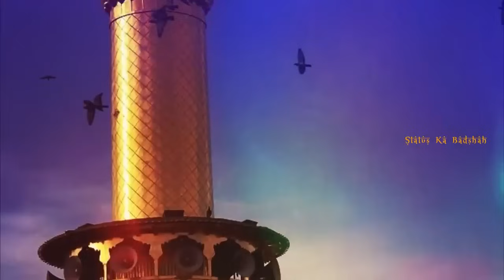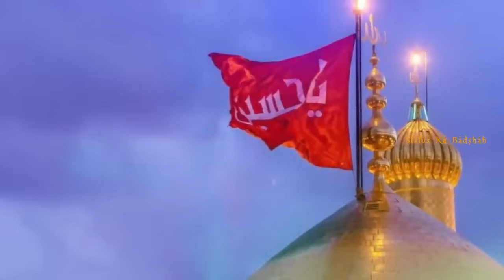नाना भी ऐसे नवासा भी ऐसा | NANA BHI AISE NAVASA BHI AISE Qawwali | Muharram Qawwali 2024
NANA BHI AISE NAVASA BHI AISE - नाना भी ऐसे नवासा भी ऐसा Qawwali  | Imam Hussain ki kavvali | Muharram Qawwali 2023

Nana bhi Aisa navasa Aisa
NANA BHI AISE NAVASA BHI AISE
wo Nawasa Hai Nabi Ka qawwali
हमको क्या मिटाओगे हम हुसैन वाले
हमको क्या मिटाओगे हम हुसैन वाले हैं
Har Taraf Zamane Mein Humse Hue Jale Hain
Humko kya mitaoge Ham Husain Wale Hain
Maula Ali Maula qawwali
Man kunto Maula Ali Ali
Dil Mein Teri Yad Hai Ya Hussain
Kar Qubool bahan ka Salam Ya Husain
Kiya Mohammed Ka Pyara Nahi Hoon
Kya Main Nabi Ka navasa Nahin
Haq Maula Maula Hussain
Dil Apna karbla banaa usmein Basa Husain hai
muharram WhatsApp Status Muharram WhatsApp New Status Muharram
Muharram kavvali Muharram WhatsApp Status Muharram New WhatsApp Status
Muharram New WhatsApp Status 2023 Muharram Tajiya Video Muharram Tajiya Status:
Muharram Tajiya Muharram Tajiya Video Status. Muharram Tajiya Video 2023

मोहर्रम की कव्वाली 2024
मोहर्रम की कव्वाली
मुहर्रम की दर्द भरी कव्वाली
मुहर्रम की दर्द भरी कव्वाली सुनाओ
मुहर्रम पर सबसे ज्यादा बार भी यह कव्वाली
मुहर्रम कब है 2023
मोहर्रम की कव्वाली डीजे
मोहर्रम की कव्वाली डीजे सॉन्ग
मोहर्रम की कव्वाली शहीदी qawwali 2023
मुहर्रम व्हाट्सएप स्टेटस
नाना भी ऐसे नवासा भी ऐसा Qawwali dj Rimix

Imam Husain kavvali
Imame Husain kavvali 2023
Karbala qawwali karbla ki kavvali
Hussain Zindabad hai Muharram Qawwali
Muharram Tajiya Status 2023 Muharram Tajiya 2023 Muharram Tajiya Video Status 2023
Muharram Noha Muharram Noha 2023 Muharram 2023 New Noha kavvali

 Nana bhi Bemisal navasa bhi bemisa
 वो नवासा है नबी का Qawwali |
Alamdar Alamdar Hamara
Har Jamana Mere Hussain ka hai
Din ke Gaddar bulaun kya likho
Ham Husain Wale Hain
Har Jamana Mere Hussain ka hai qawwali
Husain Walon Se Na Takrana
Abbas Ka Nara | Muharram Noha | Nadeem Sarwar Alam Bardar Aata Hai | Muharram Noha | Nadeem Sarwar Salam Ghazi Muharram Noha | Nadeem Sarwar
Moula Zawar Banado | Muharram Noha | Muharram Noha
Haq Hussain Moula Hussain | Muharram Qawwali 2023|
Full Dj Remix Qawwali
Har Zamana Mere Hussain Ka Hai | Muharram Naat Sharif
2023 | Dj Remix Naat
Mera Badshah Hussain Hai | Muharram Qawwali 2023
Sabka Badshah Hussain Hai | Muharram Qawwali 2023
Rab Jaane Hussain Jaane | Muharram Qawwali 2023 | Full Dj Remix Muharram Kutchi Osani 2023 | Muharram Osani 2023 | Full
Dj Remix
Imam Hussain Naat Sharif, Imam Hussain Qawwali, Imam
Hussain Noha, Nadeem Sarwar Noha, Nadeem Sarwar

Nana bhi Aisa navasa Aisa qawwali
Murad Aatish ki kavvali
bunavasa Hai Nabi Ka
BHU navasa Hai Nabi Ka
Maine Jinka naam hai wo Fatma Ke Lal Hain
Miyan bhai number Van 2023 nare
Miyan bhai kavvali
Noha 2023, Nadeem Sarwar Muharram Noha, Nadeem Sarwar Noha 2023, 2023 Muharram Noha, 2023 Muharram Qawwali, 2023 Muharram Naat, Abbas Alamdar Status
2023, Muharram Status, Muharram Coming Soon Status,
Muharram Status 2023, Muharram 2023 New Status,
Mahe Muharram 2023, Miyan bhai dialog
Miyan bhai Islamic dialogue
Hussain zindabad noha 2023